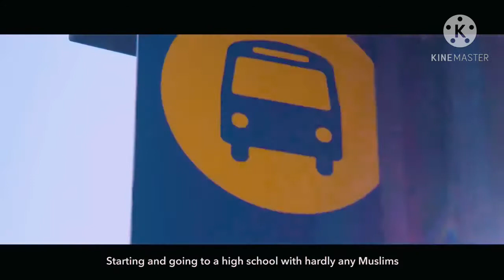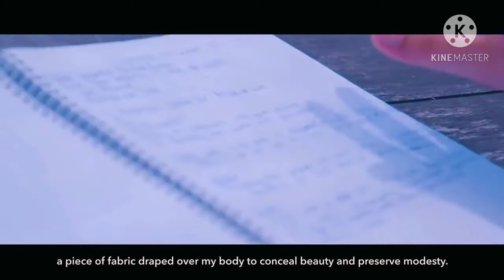My Hijab ‐Inspirational True Story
My Hijab ‐Inspirational True Story /Final Warning/Spreading the message of Islam with love